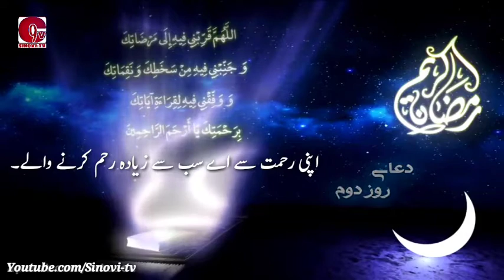رمضان المبارک کے دوسرے دن کی دعا اردو سبٹائٹل۔۔|| Dua 2nd Ramadan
ماہ رمضان کے دوسرے دن کی دعا:
اَللّٰھُمَّ قَرِّبْنِی فِیہِ إلی مَرْضاتِکَ وَجَنِّبْنِی فِیہِ مِنْ سَخَطِکَ وَنَقِماتِکَ
اے معبود !آج کے دن مجھے اپنی رضاؤں کے قریب کر دے آج کے دن مجھے اپنی ناراضی اور اپنی سزاؤںسے
وَوَفِّقْنِی فِیہِ لِقِرائَۃِ آیاتِکَ، بِرَحْمَتِکَ یَا ٲَرْحَمَ الرَّاحِمِینَ ۔
بچائے رکھ اور آج کے دن مجھے اپنی آیات پڑھنے کی توفیق دے اپنی رحمت سے اے سب سے زیادہ رحم کرنے والے۔